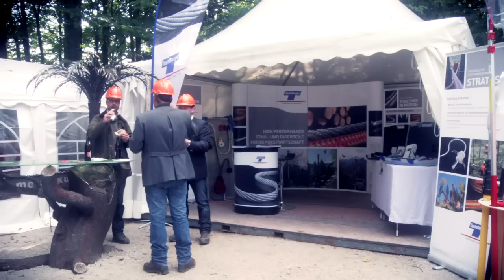TÜRNITZER FORSTTAGE 2013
Ende September 2013 fanden im Türnitz, Niederösterreich zum dritten Mal die Forsttage statt. Verschiedenste Maschinen wurden im Einsatz präsentiert wie  zB.: Komatsu 901TX.1; Komatsu 855 mit Dämpfungskabine. Ein TST 800 4t Seilgerät mit Ladekran und Harvesterkopf TST 60H Harvey; TST 400 3t Spezialanhänger und noch jede Menge mehr. Die Besucherzahl, das Wetter und die Stimmung waren sehr gut.
Wir freuen uns aufs nächste Mal!